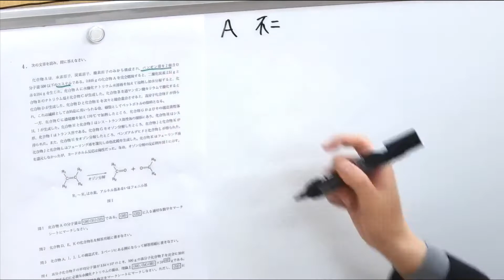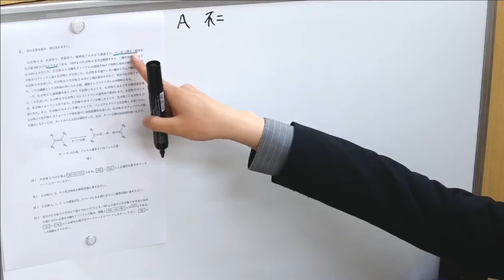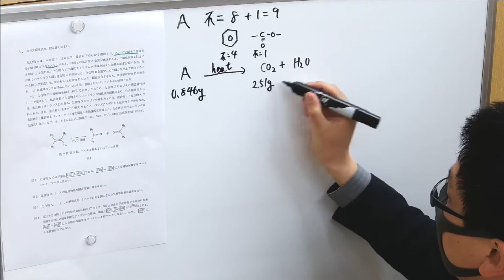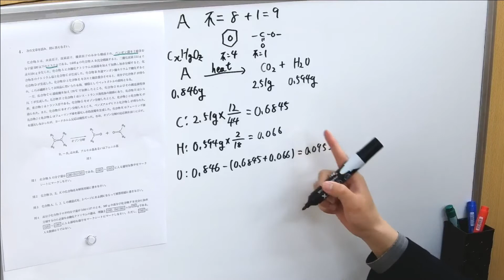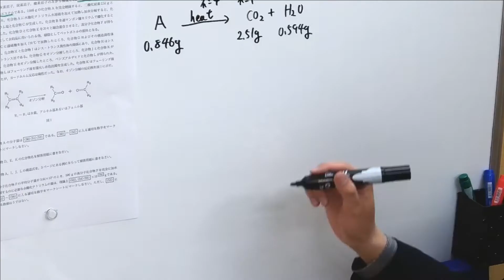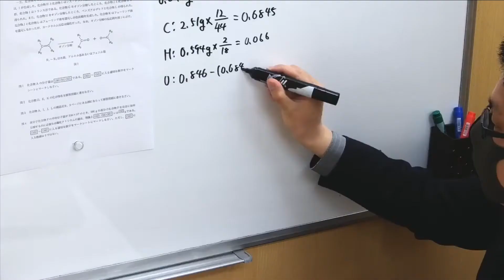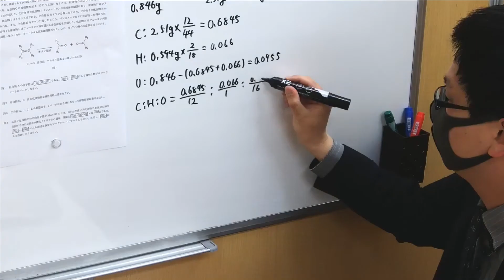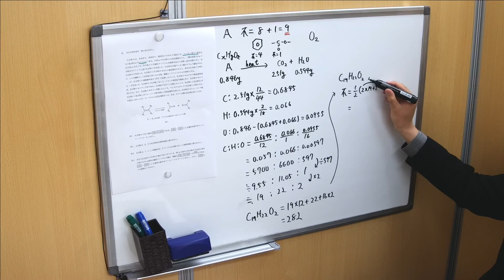【化学】有機化学：2021年度慶應義塾大学薬学部大問4(１)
2021年度慶應義塾大学薬学部大問４（１）の解説動画です

■チャプター
0:00 オープニング
0:20 不飽和度について
1:43 解説
5:25 組成式から分子式へ
6:50 分子式を出してからの注意事項

■動画情報
科目：化学
指導講師：ケミストリー・アイバ